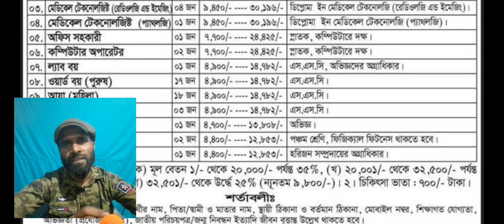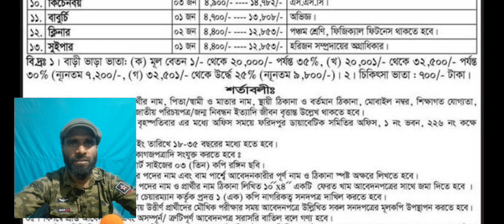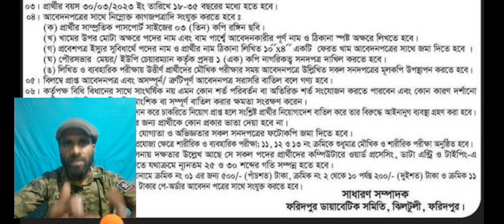🔥হাসপাতাল নতুন চাকুরি 🔥hospital job circular 2023🔥Recent job news🔥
আমাদের চ্যানেল  এ সাধারণ জবসার্কুলার নিয়ে কাজ  করা হয়ে থাকে।